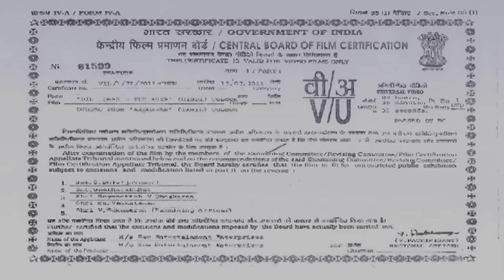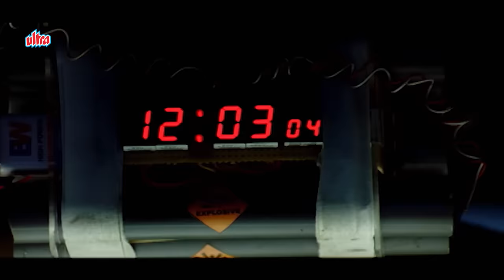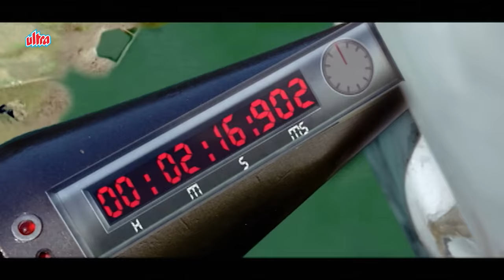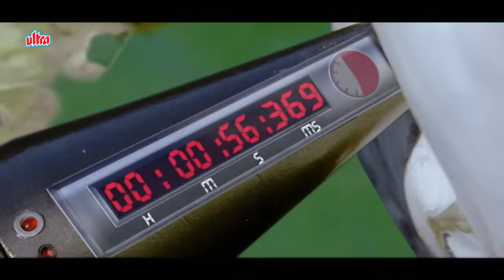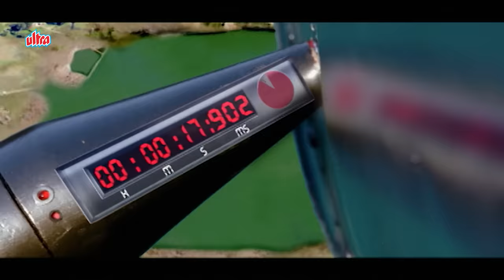DILDAAR THE ARYA (Aadhavan) Full Movie In Hindi Dubbed | Suriya Action Movie | Nayantara | Rolex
Movie : Aadhavan (Dil Daar The Arya)
Cast : Suriya , Nayantara , Vadivelu , Bharath Murali , B. Saroja Devi , Rahul Dev and Sayaji Shinde

Aadhavan (transl. Sun) is a 2009 Indian Tamil-language action comedy film directed by K. S. Ravikumar and written by Ramesh Khanna. The film features Suriya and Nayantara, with Vadivelu, Bharath Murali, B. Saroja Devi, Rahul Dev, Sayaji Shinde, Anand Babu in supporting cast. The music was composed by Harris Jayaraj.

The film released on 17 October 2009 to mixed reviews but became a hit at the box office. It was dubbed in Hindi as Dildaar – The Arya in 2011 and in Telugu as Ghatikudu. The movie was loosely based on the 1990 Malayalam movie His Highness Abdullah. The film was remade in Bengali as Shikari